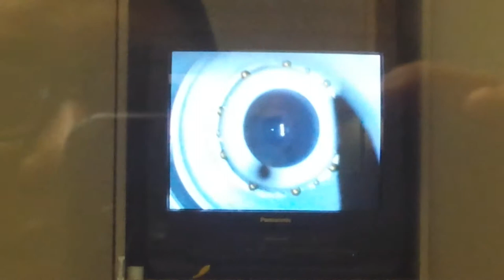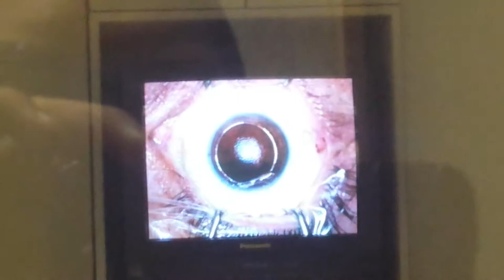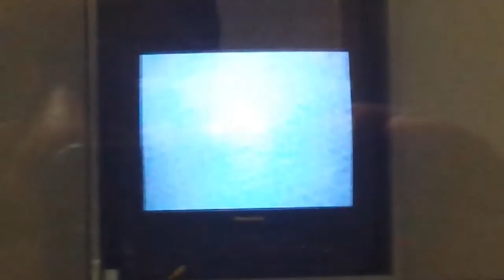Gabriel baca lasik eye surgery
This is gabriel bacas lasik eye surgey aftet wearing glasses for years finally he does no longer!